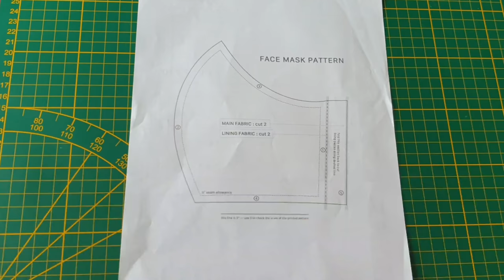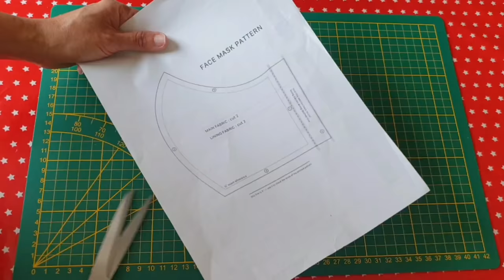CUTE FACE MASK DESIGN WITH ACCESSORIES - HEADBAND, PONYTAILS, SCRUNCHIE, EAR SAVERS, FACE SHIELD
4 different ways to design your own masks with matching accessories in one video.
Just a fun way to make a cute and unique mask of your own to match your outfit and accessories.🤩😍
Accessories like:
Headbands - 2 ways to make
Pony tails
Hair clip
Scrunchie
Ear savers
Hope you'll get some inspiration from this video and hope you're all keeping safe and healthy.😍